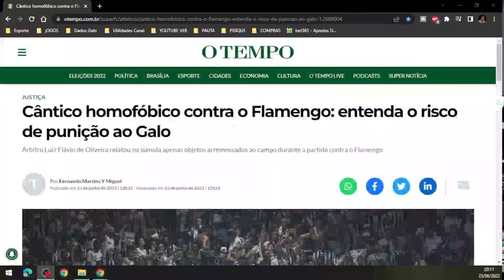⏳ MAURO E PILHADO QUEREM PUNIÇÃO PESADA 🤬 SOUZA ESCULACHA RENATO ♨️ NOVIDADE YURE ALBERTO 🤣 CABARE